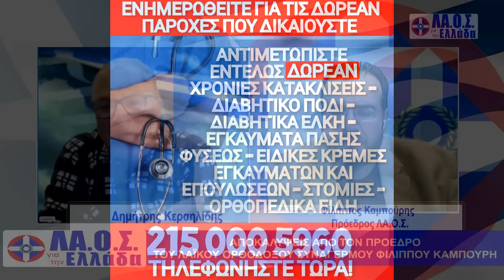ΛΑΟΣ ΓΙΑ ΤΗΝ ΕΛΛΑΔΑ ΜΕ ΤΟΝ ΠΡΟΕΔΡΟ ΦΙΛΙΠΠΟ ΚΑΜΠΟΥΡΗ